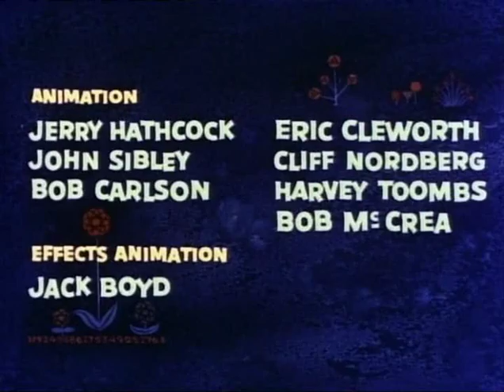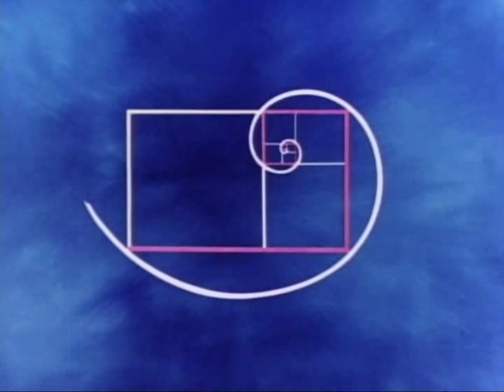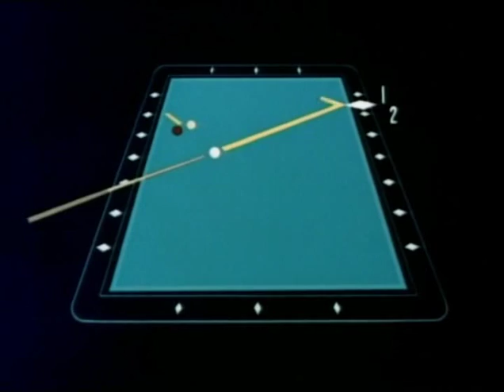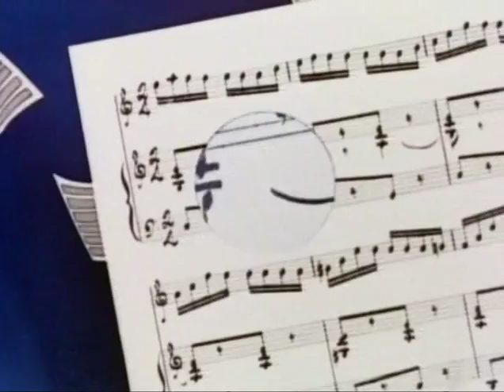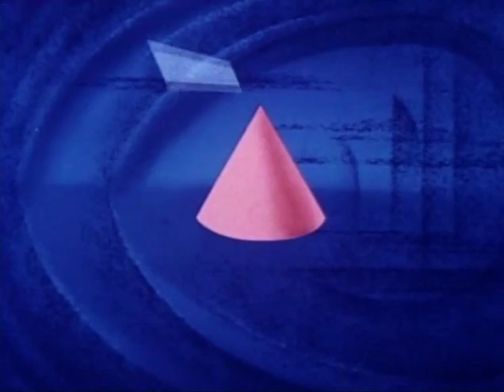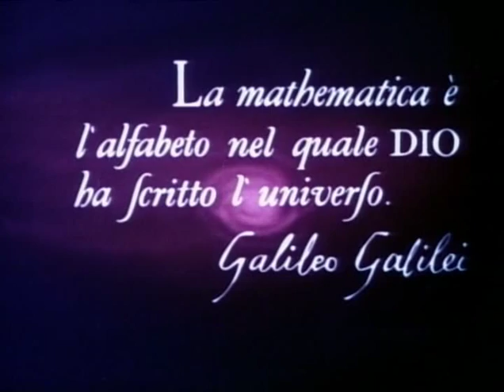Donald In Mathmagic Land (suomenkieliset tekstitykset)